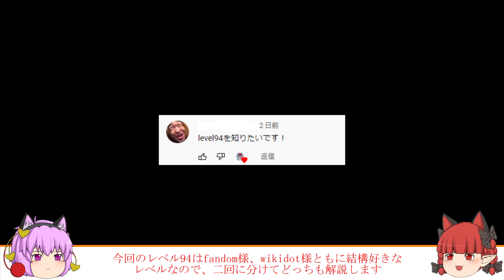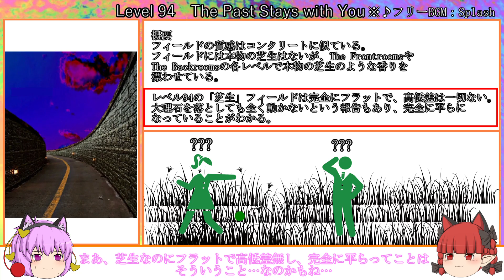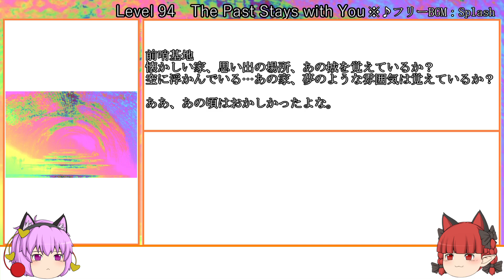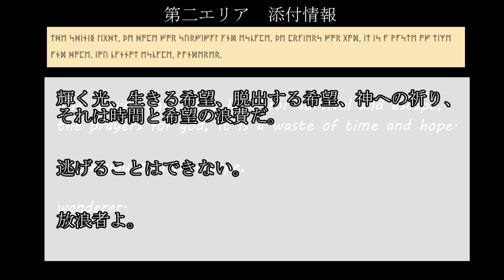[ゆっくり解説] 偽の芝生 空の上の敵 彫刻 「Level94 The Past Stays with You」The Backrooms 短いやつpart36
今回は「Level94 The Past Stays with You」の紹介です。
wikidot様版は明日公開！